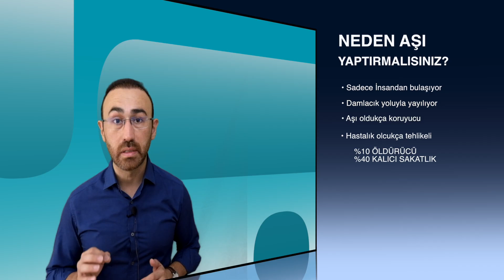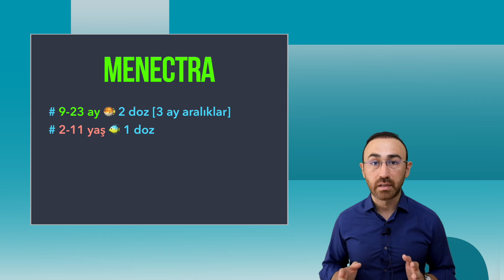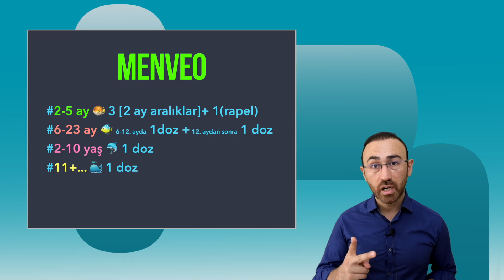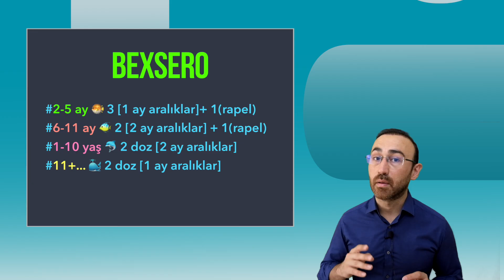Meningokok Aşısı Nedir? (Menenjit Aşısı, Özel Aşılar)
Önlem alınmadığı taktirde %10 öldürücü ve %40 kalıcı sakatlık bırakan bir hastalıktır kendileri. %80 oranında Çocukluk çağında görülmesi nedeniyle Çocuk hastalıkları pratiğinde oldukca önemli bir yeri olan Hastalığın oldukça işe yarayan bir aşısı var. Aslında 4 tane aşı var...
Bu videoda bu aşıların isimlerini, hangi yaş grubunda nasıl kullanılması gerektiğini bulacaksınız.

Bu kanalda ÇOCUK SAĞLIĞI VE HASTALIKLARI hakkında bilmeniz gereken herşeyi bulacaksınız !
-Sağlıkta yeni trendler , uygulanabilirlik, muhtemelen sorunlar,

Kısaca ben kimim :

5. sınıfta Anadolu Lisesini Orta okul bitiminde Fen Lisesini kazanan, 2002 Yılında Türkiye derecesi yaparak Çapa Tıp Falkültesini KAZANAN ( Birçok kesim gibi biryerlere torpille gelmedim) 2009 yılınca ilk girdiğim Sınavda Çocukluk hayalim olan ÇOCUK SAĞLIĞI VE HASTALIKLARI UZMANLIĞI'nı kazanan Ortalamanın çok üzerinde olduğunu bilen ve yararlı paylaşımlar yapmak adına uykusundan, keyfinden feragat ederek bunların paylaşımı için çalışan bir doktorum.